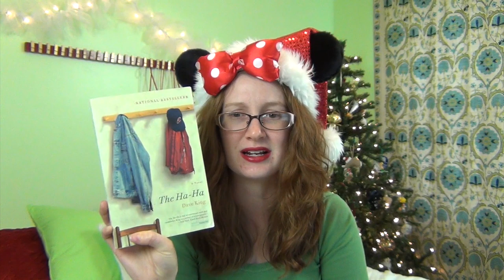The Grinch Book Tag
Getting Grinchy!

I tag:
Molly Likovich
gracewithabookinherface
Bookables
The Story Magpie
Reading with Alana

How Do I Get Paid to Shop with Ebates?
I like to shop, but I also love to get a good when I can. That's why Ebates was so appealing to me. You get cash-back when you shop online as long as you click through from their website or the very convenient button you can add to your browser. It sounds like a scam, but it definitely isn't. I've been using Ebates for years now and saved over $200. I get a check in the mail from them quarterly. It's a great feeling to know I'm getting a little bit of my money back with little to no effort! If you want to sign up you can do so